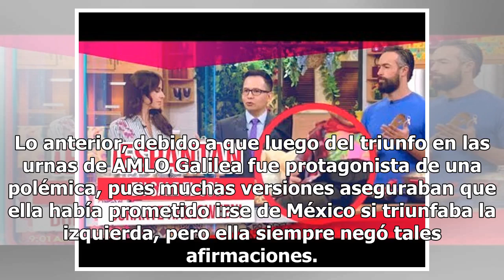Exhiben humillación pública que sufrió Galilea Montijo en comida de AMLO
El día de ayer en el país se vivió una jornada intensa, ya que Andrés Manuel López Obrador asumió la Presidencia, lo que provocó un festejo masivo pues por primera vez tomó el mando una persona que no pertenece a los partidos del PRI y el PAN. En el momento histórico hubo muchas personas y hasta fam...